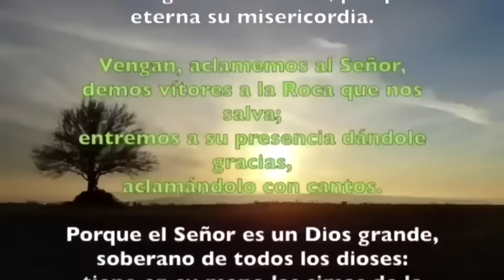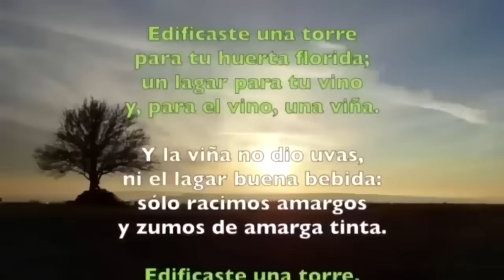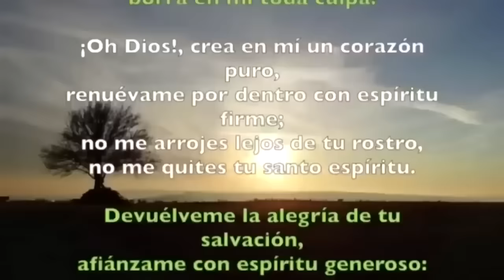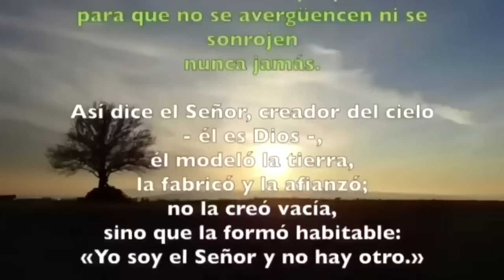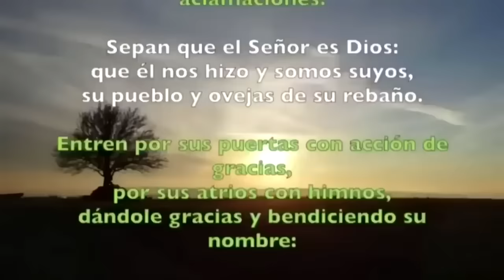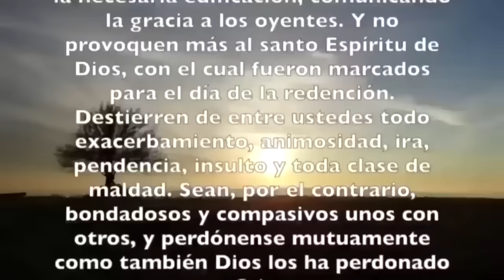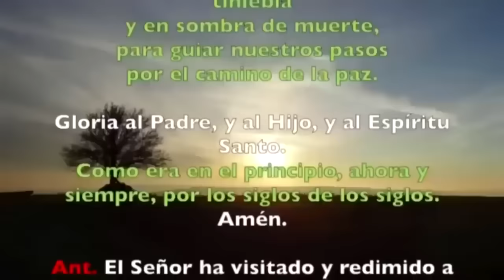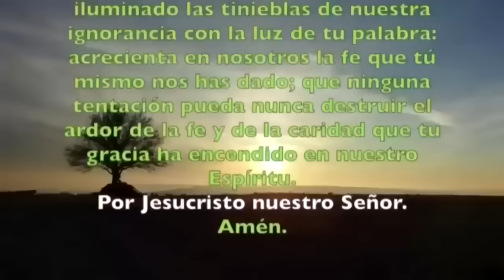Oración de la mañana (Laudes), VIERNES 9 DE FEBRERO 2024 I V SEMANA DE TIEMPO ORDINARIO